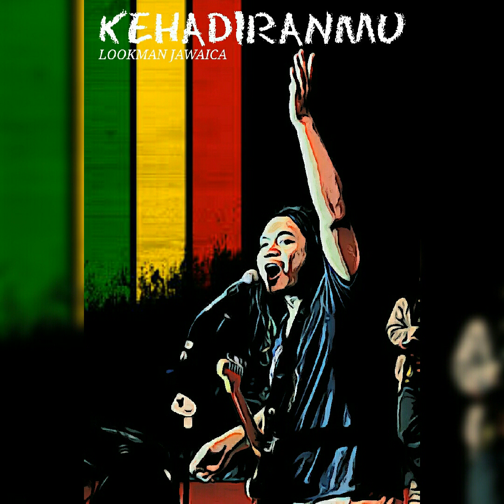KEHADIRANMU - LOOKMAN JAWAICA - LAGU REGGAE